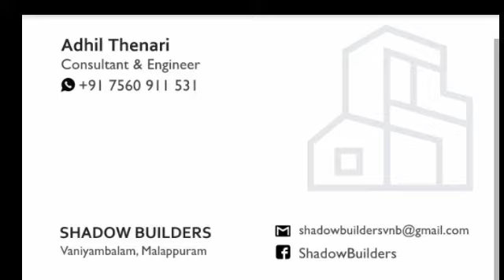അധ്യാപക ദിനത്തിൽ അധ്യാപകർക്ക് ആശംസകൾ അർപ്പിച്ച് കാരക്കുന്ന് AUPS സ്കൂലെ 3 ആം വിദ്യാർത്ഥിനികൾ